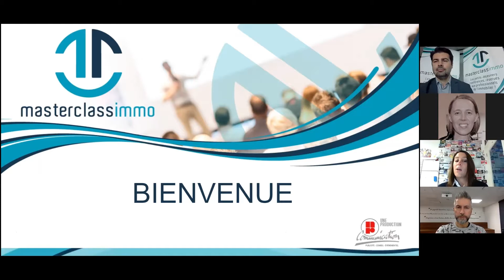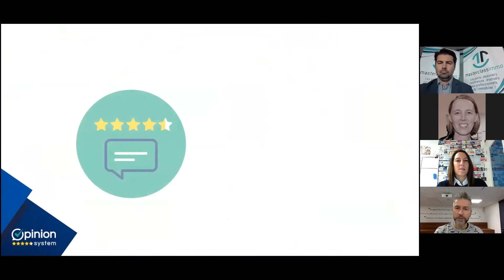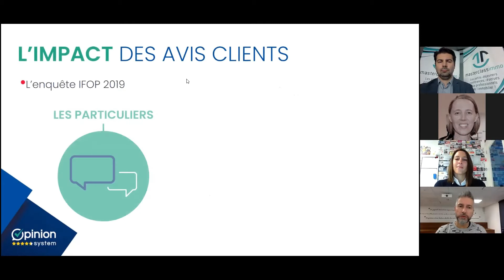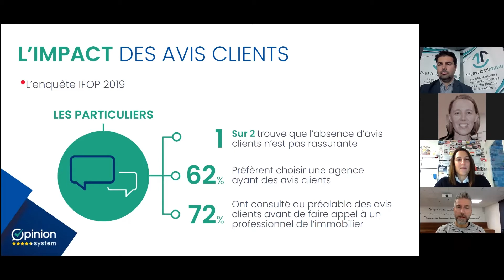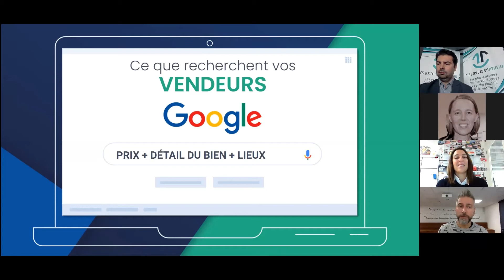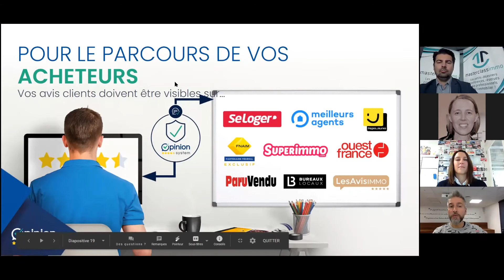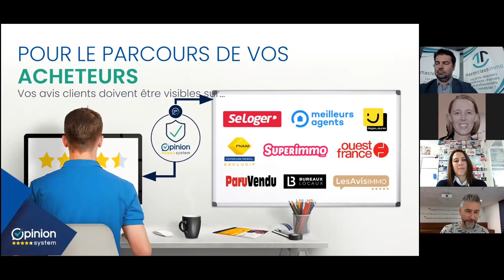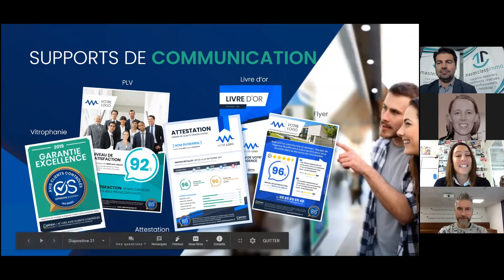Webinaire MasterClassImmo du 15 octobre 2020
Pour ce rendez-vous d'octobre, NR Communication a le plaisir de vous convier à une visio-conférence avec Jean-David Lépineux, dirigeant et co-fondateur de la société Opinion System avec pour thème : "Les avis clients : un levier incontournable de votre e-réputation, même dans l'immobilier"